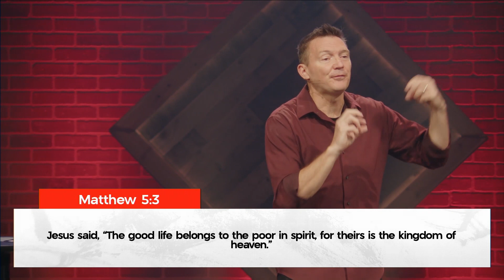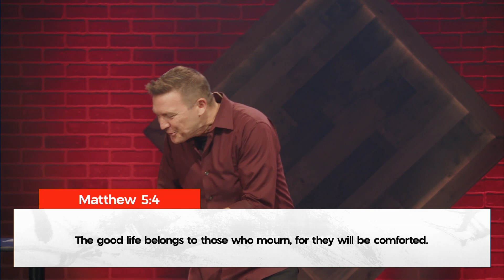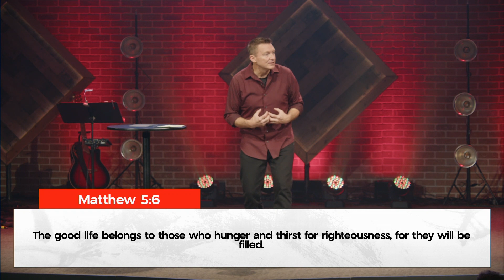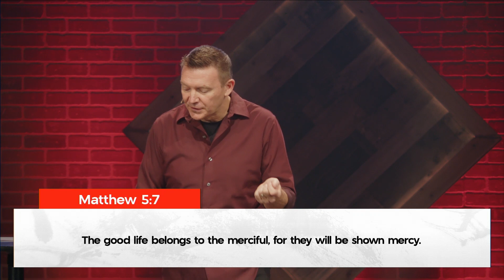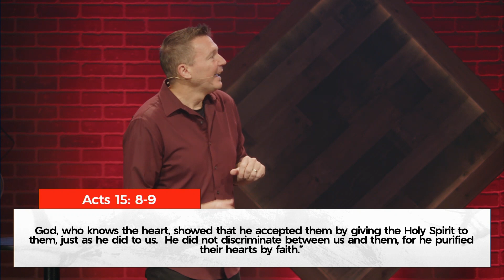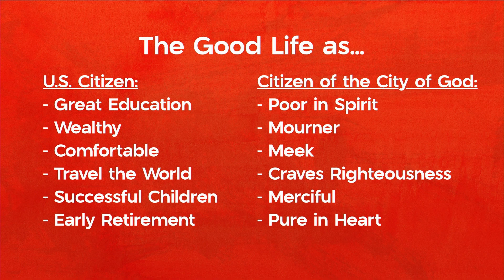04.07.24 The Good Life...Redefined Week 1 | Ken Nash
We would love to know more about you and how you watch Cornerstone Church! Would you consider taking a moment to fill out this survey?

Cornerstone exists to be an example of the Church that Jesus described, and Christians modeled in the early Christian movement. We believe in the importance of a personal relationship with Jesus Christ that transforms every part of who we are, so that we represent God and His kingdom to the world. We are a multisite ministry whose mission is Helping People Know Jesus And Make Him Known.